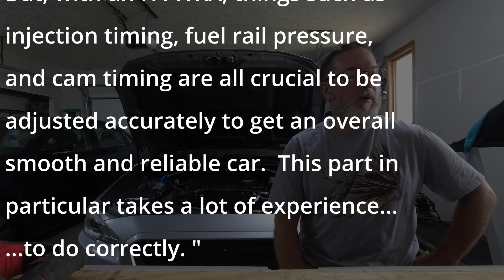Pro-Tune: what to look for & how to prepare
In this video, I share some tips and advice from my tuner and from my experience with a bad tuner and a quality tuner. I hope this helps you on your journey to a quality pro-tune.

Timestamps:
00:00 Pro-Tune: what to look for & how to prepare
00:37 Pro-Tune search and Prep
01:02 Tuner: What to look for
03:00 How to prepare your car
07:00 What does the tuner do (short answer)?
08:53 Shout-out: Two Guys Tinting :)
09:08 Let's hop in the car for more
10:14 Bad tune from XXXXX this Spring
14:44 Found a pro: Johnson Tuning
17:26 Wide-Open Throttle to XX MPH :O (acceleration test ramp)
18:18 Walking through the custom map versions
25:45 (sorta) High-Speed chassis test ramp